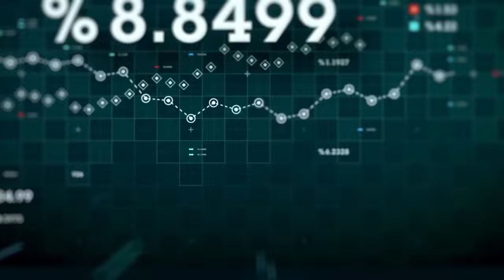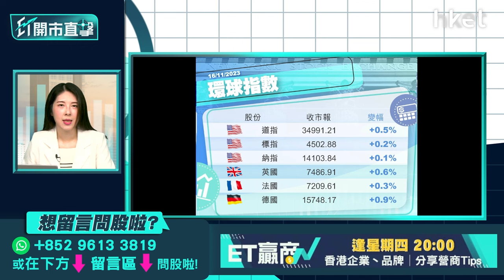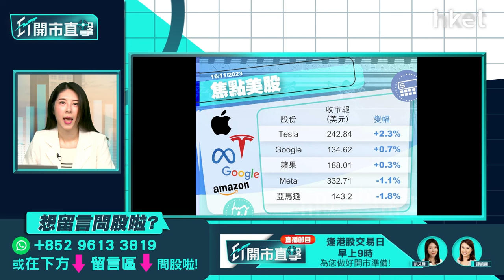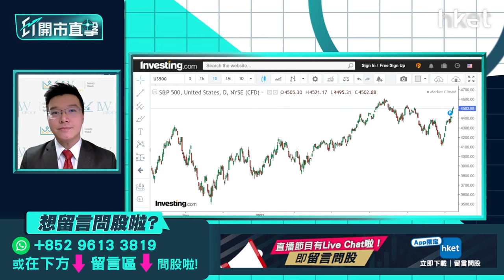【ET開市直擊】騰訊、京東績後部署 港股急上萬八後市趨樂觀？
內地科網龍頭騰訊（00700）周三收市後公布業績，第3季經調整純利按年增39%，勝市場預期；內地遊戲收入按年增長5%，股價於績前升近5%；另一內地電商巨企京東（09618）同日放榜，上季經調整純利按年增5.9%，同勝預期，績前升逾6%，兩隻焦點科網股績後怎部署？美國加息預期降溫，加上內地經濟數據勝預期，刺激恒指在中美元首會晤前收復萬八關，於周三反彈近700點，收報17,836點，藍籌股更全綫向上，港股後市趨樂觀？利達首席投資及ESG策略師黃耀宗（Andy）今早9時於《ET開市直擊》為你評市論股。